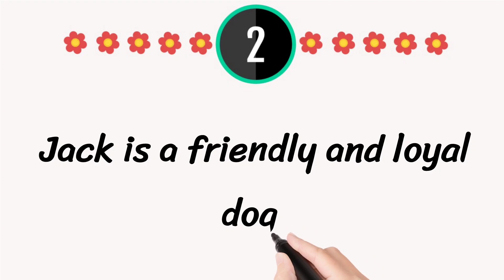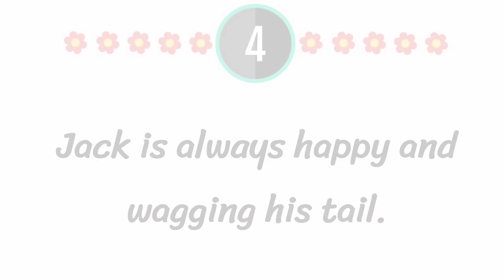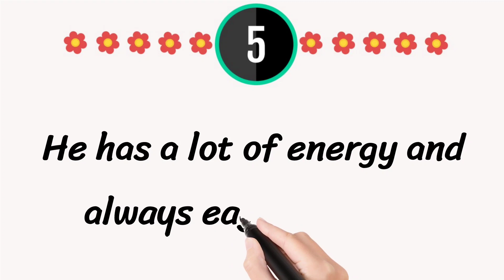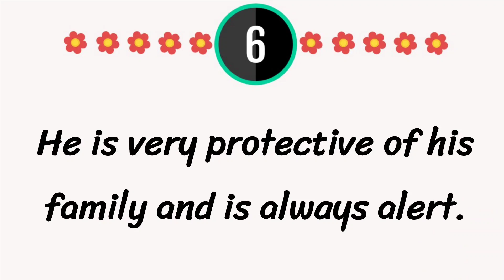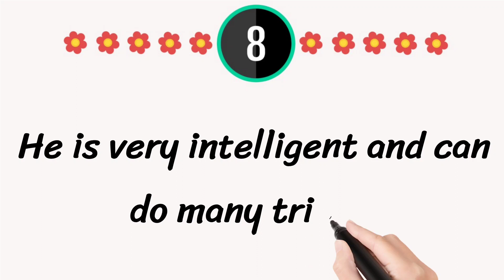10 Lines on My Pet Dog in English || Essay on My Pet Dog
In this video, you will learn 10 Lines Essay on My Pet  Dog in English.

🎦 VIDEO TOPICS 🎦
🔷 My Pet Dog Essay in English
🔷 10 Lines Essay on My Pet Dog
🔷 10 Lines on My Pet Dog in English
🔷 Short Essay on My Pet Dog

Urdu English Master is an educational channel. This channel covers different topics like Essay Writing, Story Writing, Letter Writing, Application Writing, Dialogue Writing and Vocabulary Videos.